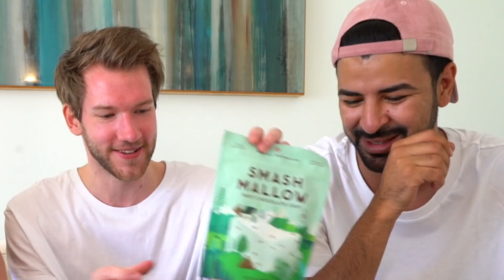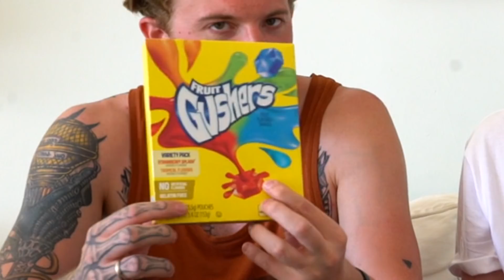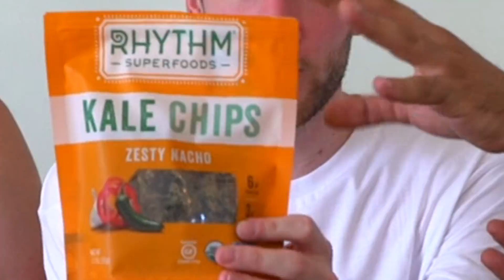American Candy Challenge!